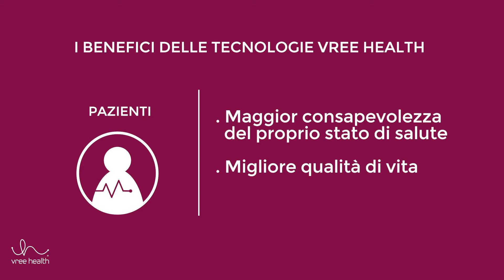Vree Health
Video corporate di Vree Health, azienda specializzata nella progettazione, sviluppo e commercializzazione di soluzioni e prodotti di Digital Health.